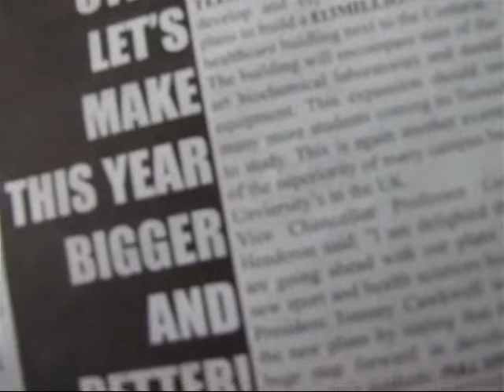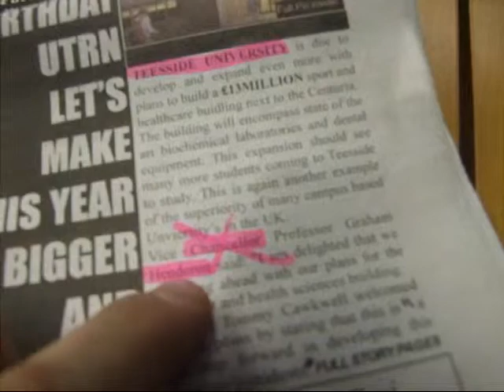Mark G video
Mark Gillespie describes his day in the Trustee Office, from planning the big bike ride campaign map, to realising he's spelled the VC's name wrong on the Terrace Star front page, he endures a roller coaster day!!